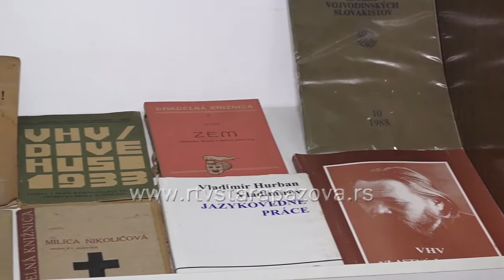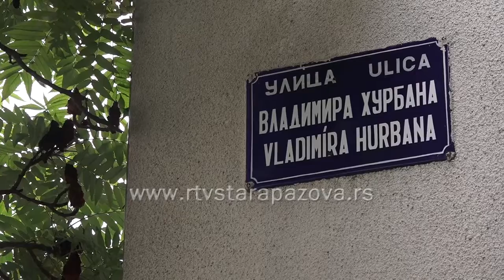7 decenija od smrti VHV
Danas se navršava tačno 70 godina od smrti Vladimira Hurbana Vladimirova, sveštenika slovačke evangeličke crkve, pisca, novinara, pokretača kulturnih aktivnosti, društvenog života i razvoja Stare Pazove.  Njegovo obrazovanje  je započelo u rodnom mestu, zatim u  Zagrebu i Beču a njegove drame, u kojima je pronikao u dušu žitelja ove sredine, akuelne su i danas i izvode se na  mnogim scenama.